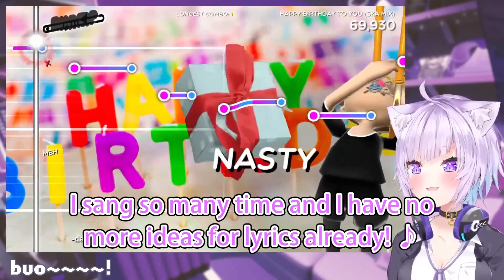Okayu putting random lyrics to the Happy Birthday song for 4 times【hololive JP】【Eng Sub】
October is a good month

Source:
【Trombone Champ】宴じゃあああああああ🎺🎶【猫又おかゆ/ホロライブ】